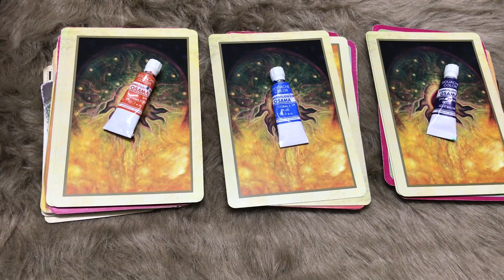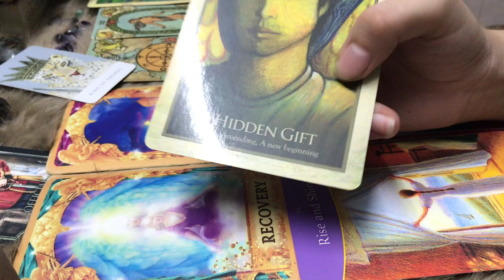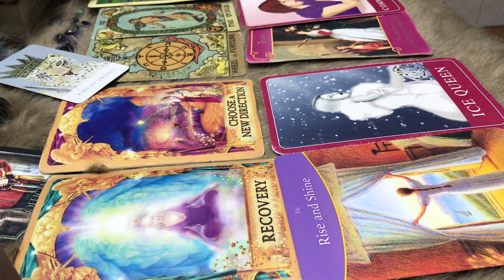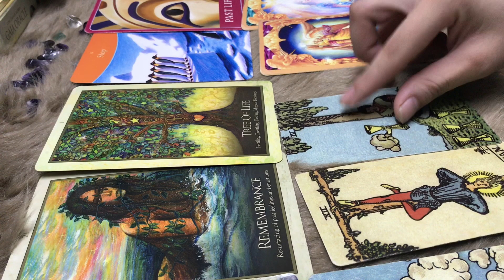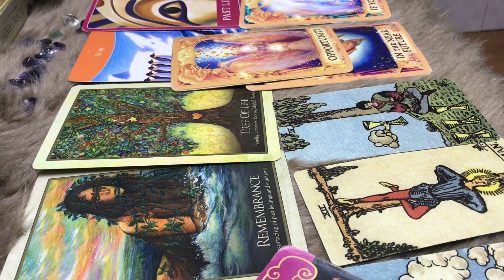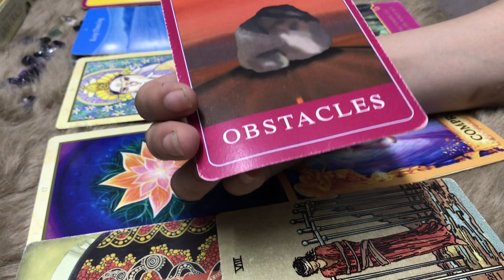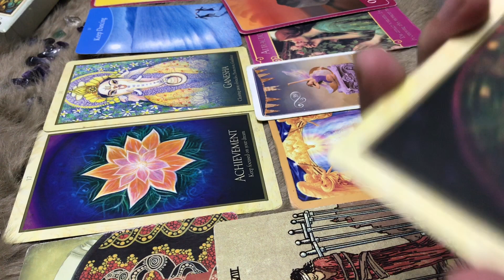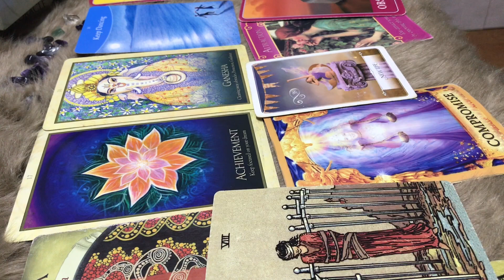CHỌN 1 TỤ BÀI: AI ĐANG NHỚ ĐẾN BẠN ?